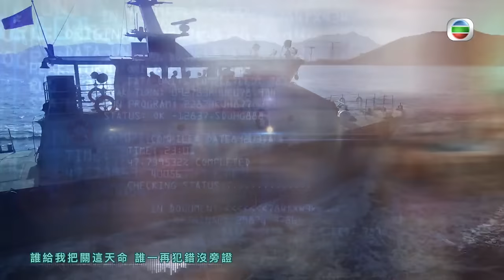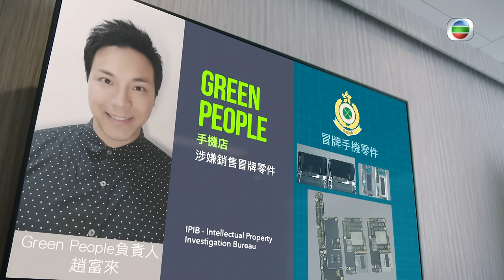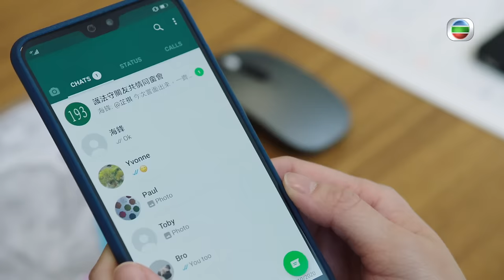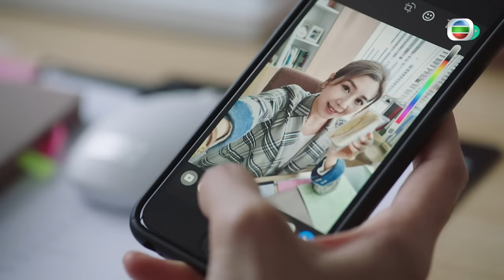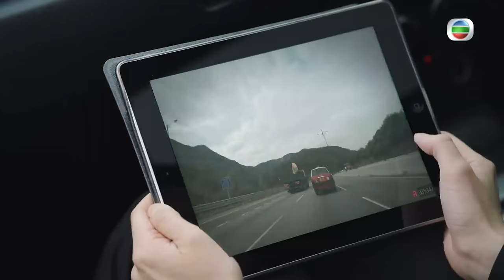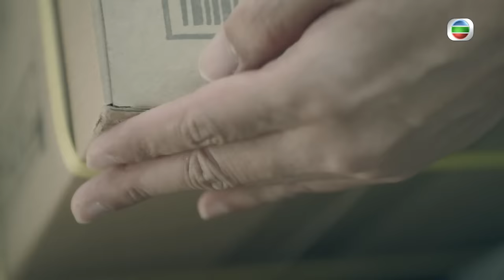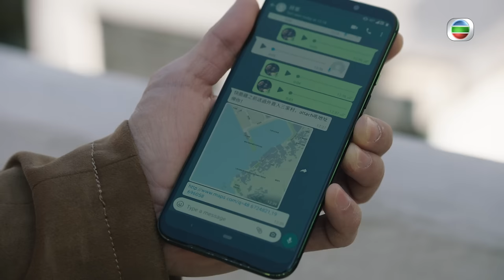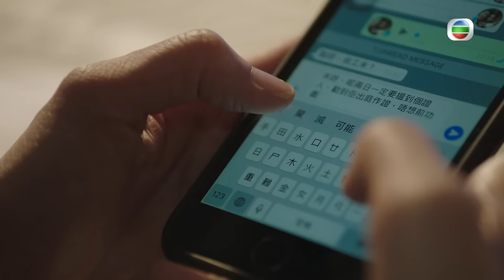TVB 時裝警匪劇 | 把關者們 01/27 |王敏奕(芷祺)悉破毒販技倆對方被捕時反抗幸袁偉豪(海鋒)出現相救 | 袁偉豪、陳家樂、黃智雯、王敏奕、馬貫東、陳自瑤 | 粵語中字 | 2021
TVB完整版劇集《把關者們》(The Line Watchers) (袁偉豪、陳家樂、黃智雯、王敏奕、馬貫東、陳自瑤主演): 這是一個講述香港海關的故事，透過版權及商標調查科高級監督海鋒(袁偉豪飾)、貿易管制處總貿易管制主任關佩欣(黃智雯飾)、海關毒品調查課監督溫芷祺(王敏奕飾)，三人帶領一眾海關菁英及年青新晉，包括有見習督察陳家興(陳家樂飾)，由雞蛋管到原子彈、由奶粉管到白粉，海陸空全天候，展示出智慧海關的新面貌。這一群人，在自身的逆境裡，也能夠跨越難關，秉持「護法守關、專業承擔」的宗旨，為本地社會的穩定與繁榮作出貢獻，是香港人引以為傲的「把關者們」。